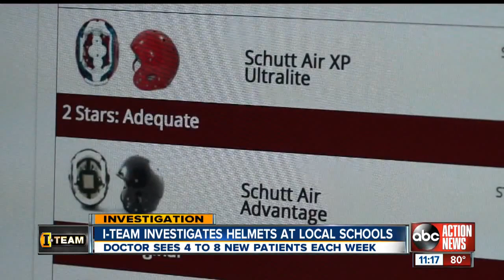How safe is your child's football helmet?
Rasta Taylor can’t forget about what happened to his son, Taj, two years ago on a football field. "You start running down the field, jumping over the fence and his eyes were closed,” he said. “It was a tough situation."